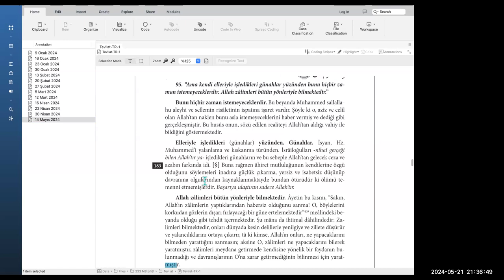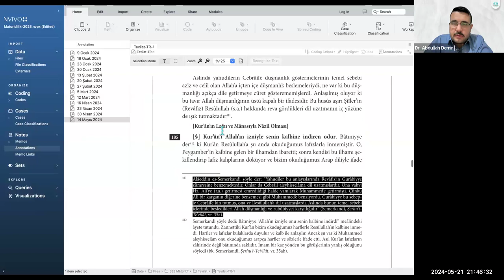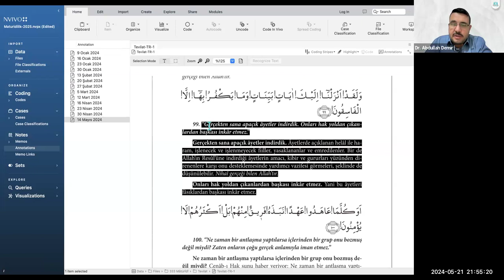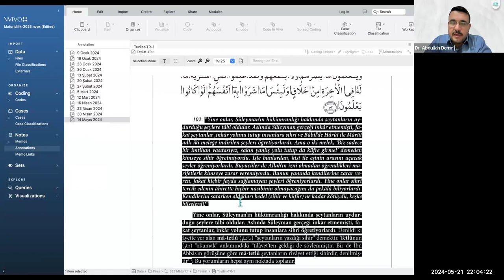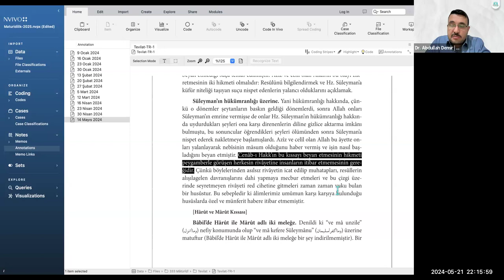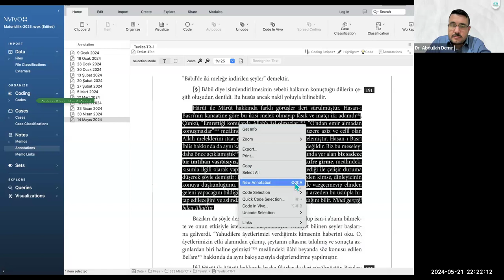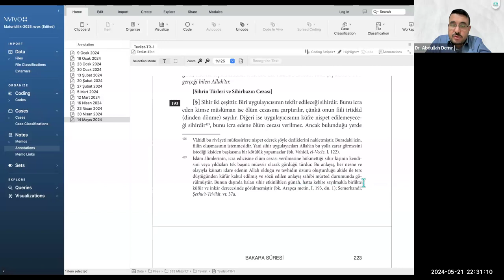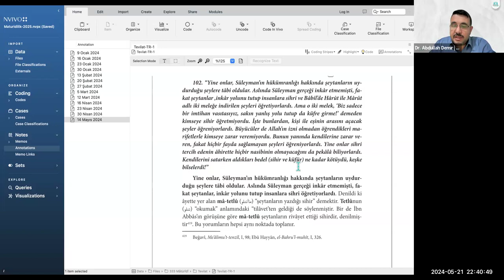14. Te’vîlâtü’l-Kur’ân Tercümesi: Bakara Suresi 96-102. Âyetler (Cilt: 1/212-224)